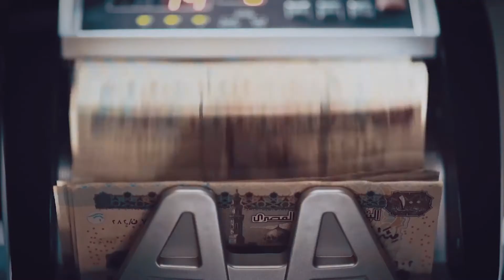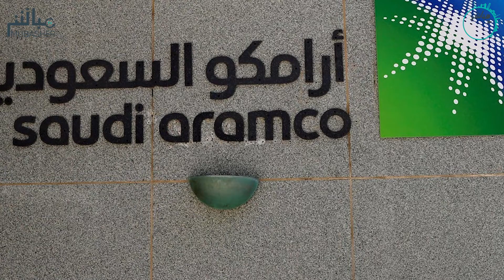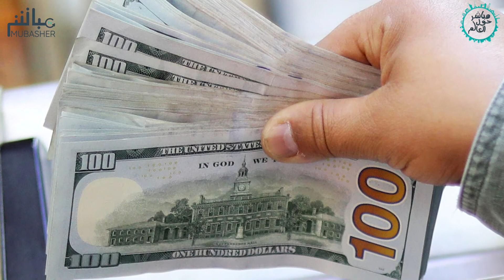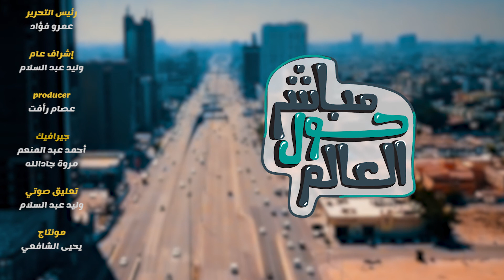نتائج إيجابية في مفاوضات سد النهضة وطرح شركة أرامكو.. أهم أخبار الأسبوع وغيرها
تضمن الأسبوع العديد من الأخبار الهامة، يعرض الفيديو أهم 5 أخبار منها وعلى رأسها طرح شركة أرامكو في اسوق المالية السعودية، ونتائج مفاوضات سد النهضة